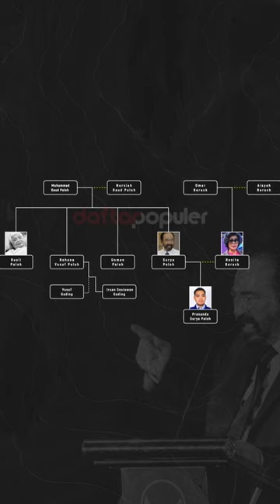Penguasa Partai NASDEM! Ternyata Silsilah & Jejak Keluarga SURYA PALOH Bukan Orang Sembarang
Suatu hari di awal tahun 2016 lalu, saat memberi pengarahan kepada pengurus dan kader NasDem di Aceh, Surya Paloh menyatakan bahwa ia memiliki darah Aceh yang sangat kental. Baik kakek, nenek, ayah, dan ibunya semuanya berdarah Aceh.

Surya Paloh juga lahir di tengah-tengah keluarga polisi. Ayahnya bernama Muhammad Daud Paloh dikenal sebagai pejuang kemerdekaan dan seorang Bhayangkari Negara yang terakhir bertugas sebagai Komandan Sektor Kepolisian Tarutung, Kabupaten Tapanuli Utara, Provinsi Sumatera Utara hingga wafat tahun 1977. Beliau dikebumikan di Jalan Sisingamangaraja, Kelurahan Pasar Merah Barat, Kecamatan Medan Kota, Kota Medan, Sumut.